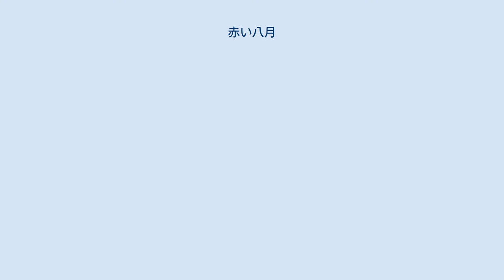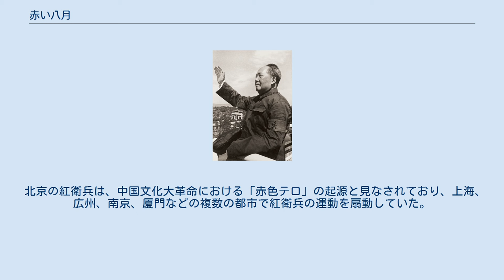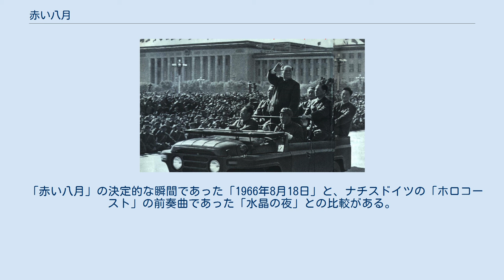赤い八月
1966年8月18日、天安門広場で紅衛兵に接見する毛沢東。
左腕の腕章は宋彬彬が巻いたもの。
 赤い八月（あかいはちがつ、中国語： 紅八月）は、もともと文化大革命の1966年8月を意味し、主に期間中に起こった北京での一連の虐殺を示すためにも使用される。
1980年の公式統計によると、1966年の8月から9月までに多くの学校の教師と校長を含む合計1,772人が紅衛兵によって北京で殺害された。
さらに、33,695戸の家屋が略奪され、85,196世帯が北京を離れることを余儀なくされた。
学者たちはまた、1985年の公式統計によれば「赤い8月」の間の実際の死者数は10,000人を超えていたと指摘している。
 毛沢東と紅衛兵（北京、1966年10月）。
 1966年5月16日、毛沢東は中国で文化大革命を開始した。
同年8月5日、北京師範大学付属実験高校の副校長卞仲耘が紅衛兵に殴打されて死亡した。
彼女は北京で紅衛兵に殺された最初の教育労働者であった。
 1966年8月18日、毛沢東は北京の天安門で紅衛兵の指導者である宋彬彬と会談した。
会合は紅衛兵を大いに大胆にし、紅衛兵はその後市内で大規模な殺害を開始した。
紅衛兵による殺害は北京のいくつかの農村地域にも影響を及ぼし、たとえば「大興大虐殺」を引き起こし、その間に北京の大興区で8月27日から9月1日まで325人が殺害された。
「大興大虐殺」で殺された最年長の者は80歳であったが、最年少はわずか生後38日で、22家族が全滅した。
 「赤い8月」期間中に用いられた殺害方法には、殴打、鞭打ち、絞殺、踏みつけ、釜茹で、斬首などがあった。
特に、乳児や子供を殺す場合はたいてい地面に叩きつけたり、真っ二つに切ったりしていた。
著名な作家である老舎をはじめ多くの人々が迫害された後、自殺した。
 この虐殺の間、毛沢東は学生運動への政府の介入に公然と反対し、公安部の謝富治も紅衛兵を保護し、逮捕しないように命じた。
しかし、状況は1966年8月末までに制御不能になり、中国共産党中央委員会と中国政府は複数の介入を余儀なくされ、虐殺は徐々に終結した。
 上海復旦大学のキャンパスでの紅衛兵の政治宣伝：「党中央を血と生命で守れ！毛主席を血と生命で守れ！」。
 北京の紅衛兵は、中国文化大革命における「赤色テロ」の起源と見なされており、上海、広州、南京、厦門などの複数の都市で紅衛兵の運動を扇動していた。
これらの場所では、地元の政治指導者、知識人、教師、そして「黒五類」のメンバーが紅衛兵によって迫害され、さらには殺害された。
 「赤い八月」の決定的な瞬間であった「1966年8月18日」と、ナチスドイツの「ホロコースト」の前奏曲であった「水晶の夜」との比較がある。
さらに、文化大革命中の中国全土でのその後の虐殺とともに「赤い8月」は、「日中戦争」中に日本軍によって行われたとされる「南京大虐殺」と比較された。